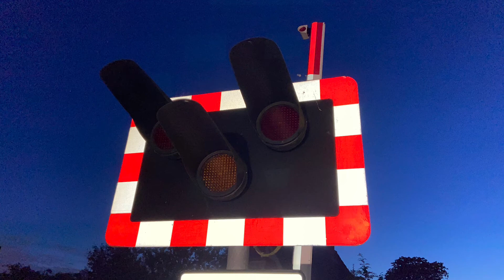Gonalston Level Crossing, Nottinghamshire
Gonalston Level Crossing, Gonalston, Nottinghamshire on the Nottingham to Lincoln Line.

Location: Gonalston Lane, Gonalston
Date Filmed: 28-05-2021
Nearest Station: Lowdham
Trains:
Class 222 (East Midlands Railway)

Located between Lowdham and Thurgarton stations on the Nottingham to Lincoln line. This video was filmed around 22:30 (10:30pm) in the evening.